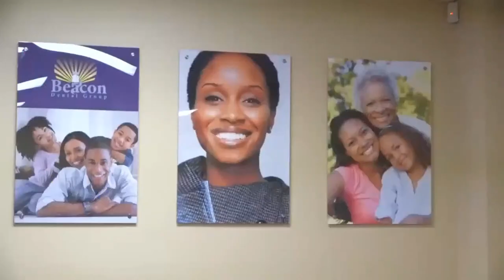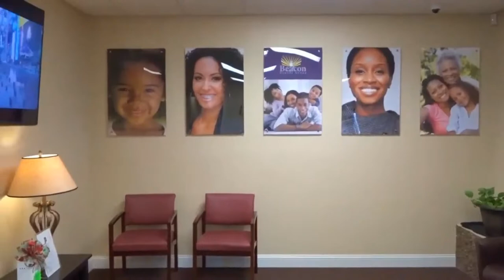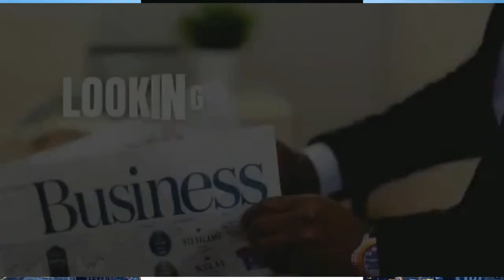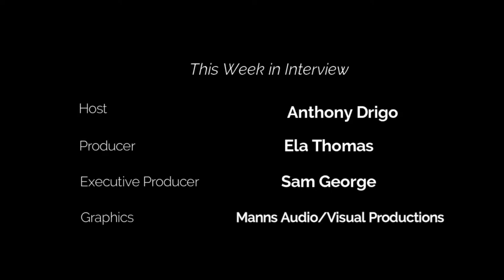This Week in Interview - S13E16 - Featuring Steinberg Henry, PhD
This week we feature Steinberg Henry PhD on the program, don't miss it.